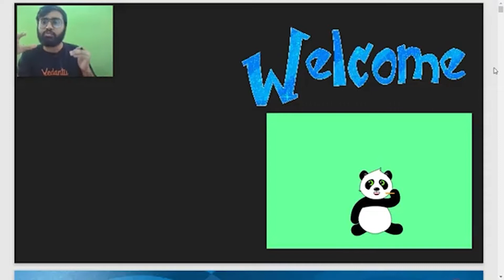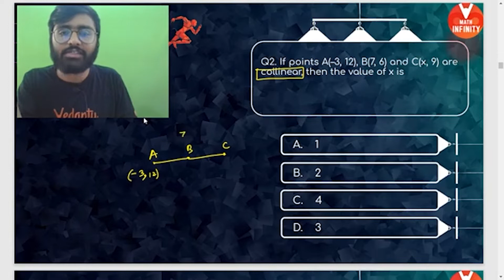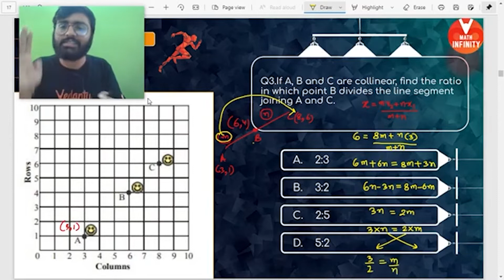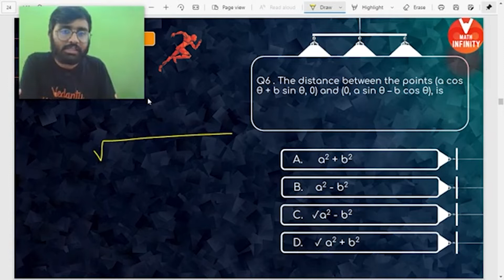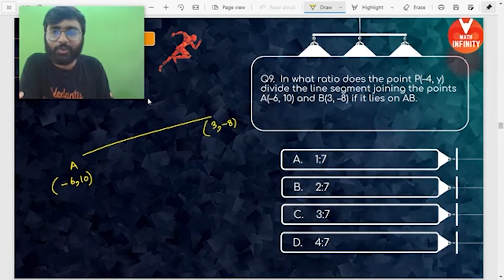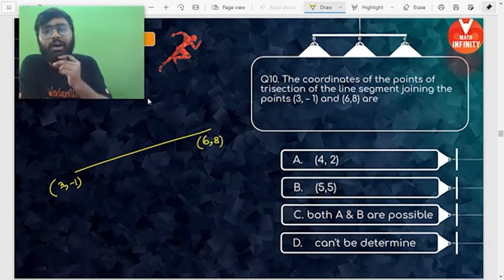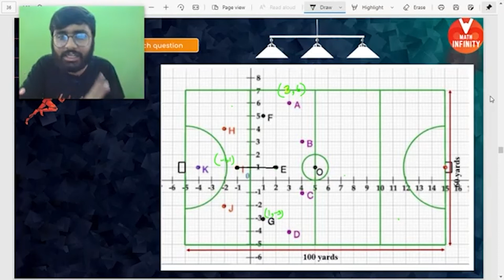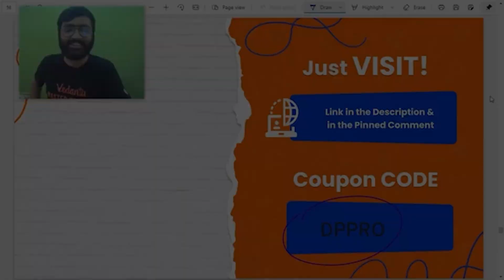Sprint Infinity Term 1 CBSE 10 L- 4 | Coordinate Geometry [Class 10 Maths Chapter 7] NCERT Solutions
Sprint Infinity Term 1 CBSE 10 L- 4 | Coordinate Geometry [Class 10 Maths Chapter 7] NCERT Solutions. Hi.. Students, your Master teacher Deenbandhu sir is here with a Sprint Infinity series term 1. In today's video, revise Class 10 Maths Chapter 7, Coordinate Geometry full chapter with a deep explanation. In this session, sir will cover Coordinate Geometry- Concepts/formulas/MCQ Questions. Complete Detail Explanation In Simple Words. BEST EXPLANATION of every question BY BEST MASTER TEACHERS IN VEDANTU.

📢🔥In this Sprint Infinity Term 1 Series Videos Let's revise all Chapters of the CBSE Class 10 Maths Term one Exam 2021 with guaranteed improvement in scores through a study plan designed for you. This series will help you to revise all the chapters from Math, and practice questions of the entire Class 10 Board Term one syllabus.

🎀Important playlist on Assertion & Reasoning Class 10 | Term One Exam 2021- 22- Playlist

🎀Important playlist on Coordinate Geometry Class 10 | Class 10 Maths Chapter 7 | NCERT Solutions

🎀Important playlist on Introduction to Trigonometry Class 10 | Class 10 Maths Chapter 8 | NCERT Solutions

🎀Important playlist on Case-Based Questions Class 10 | NCERT Solutions for Class 10 Maths

🎀Important playlist on Triangles | Class 10 Maths Chapter 6- Playlist | NCERT Solutions

📢 V-Promise For the First time in the History of Online Education! To Know More Vedantu Improvement Promise (VIP) ➡️

I hope you enjoyed this session on “Sprint Infinity Term 1 CBSE 10 L- 4 | Coordinate Geometry [Class 10 Maths Chapter 7] NCERT Solutions”.

Any Queries you have? Then drop them in the comment section and our experts will answer you. See you in the next session with more interesting content. Have a nice day! Stay safe and stay home